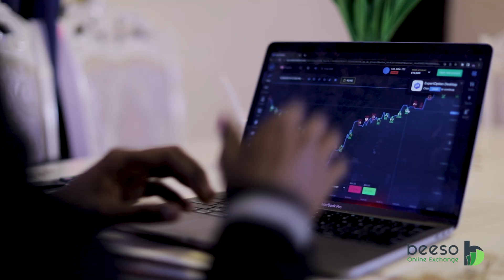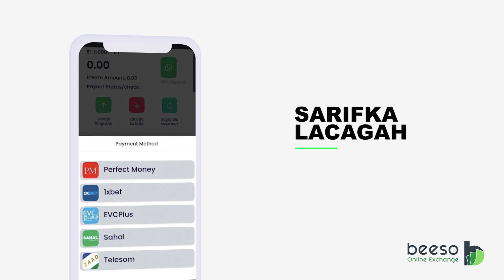Beeso Online Exchange,Sarifka lacagaha qalaad 1xbet, Perfect Money iyo Iwm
Beeso Online Exchange,
Sarifka lacagaha qalaad 1xbet, Perfect Money iyo Iwm